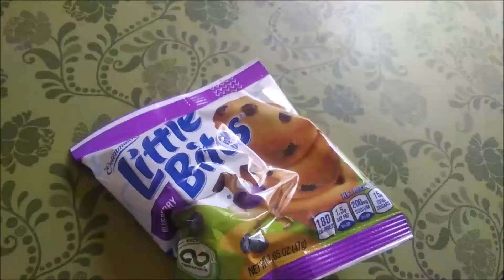What I Eat in a Day For Fall